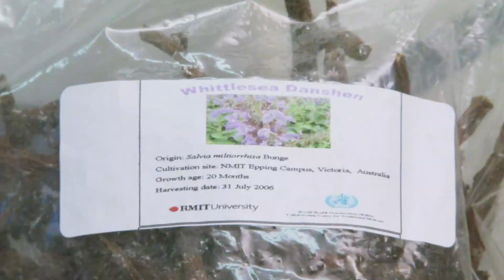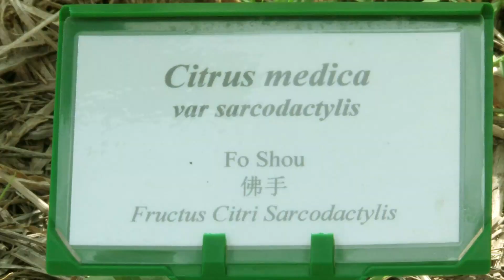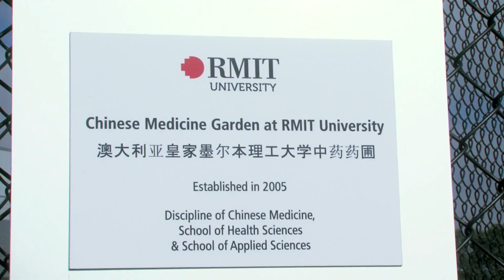Research into Chinese Medicine | RMIT University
RMIT Chinese Medicine has been a designated World Health Organization (WHO) Collaborating Centre for Traditional Medicine since 2005. RMIT is producing groundbreaking research in the field of pharmacology and pharmaceutical sciences as well as traditional and complementary medicine.

RMIT undertakes rigorous laboratory and clinical scientific evidence of the quality, safety and efficacy of Chinese herbal therapies and addresses the public health issues associated with herbal medicine usage and promoting evidence-based herbal medicine health care.